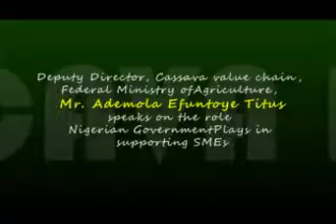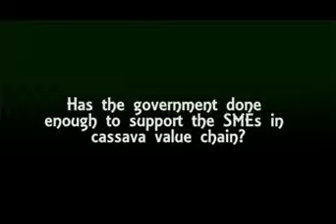MR ADEMOLA EFUNTOYE TITUS